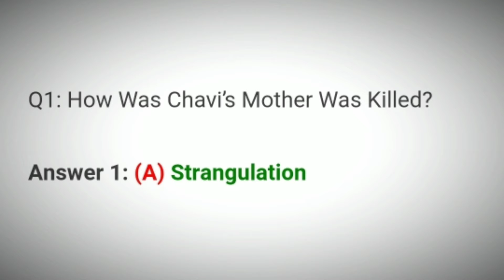Flipkart Crime Stories Quiz Answers Today | Khoj Apradhi Ki Quiz Answers | 22 Aug 2021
Crime Stories Quiz Answers
Flipkart Crime Stories Quiz Answers
Today Flipkart Crime Stories Quiz Answers
22 Aug Crime Stories Quiz Answers
22 Aug Flipkart Crime Stories Quiz Answers
22 Aug Crime Stories Quiz